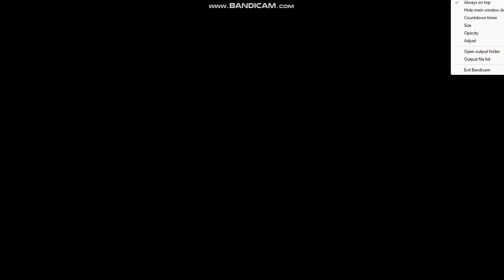(Gift to @thescarfyeditor969 ) I hate the fake jazz major